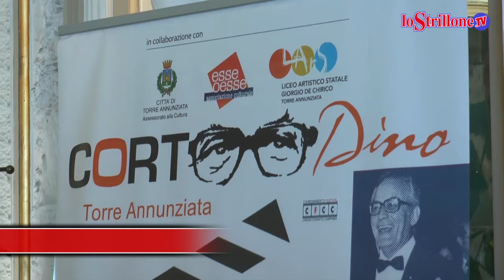Cortodino, presentata la VII edizione del Festival di cortometraggi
Conferenza stampa di presentazione per la serata finale del Festival, organizzato dall'Associazione Esseoesse, giunto quest'anno alla settima edizione